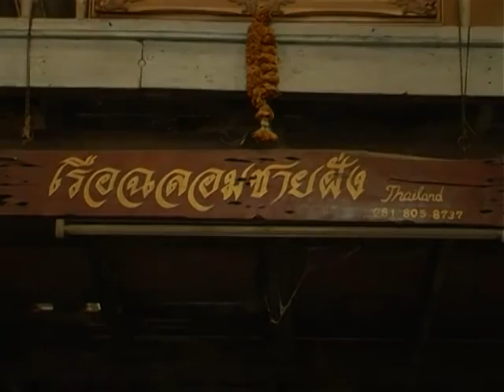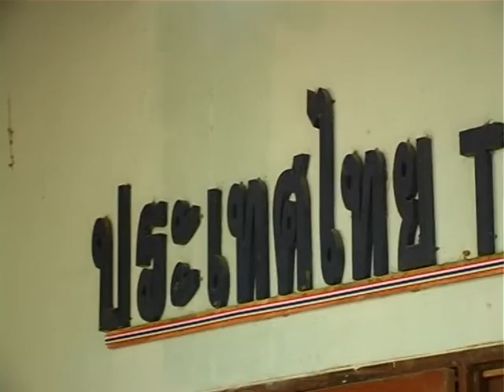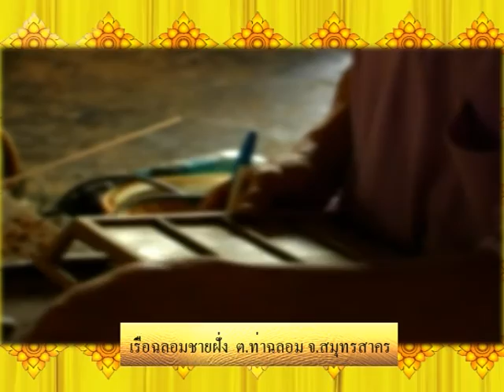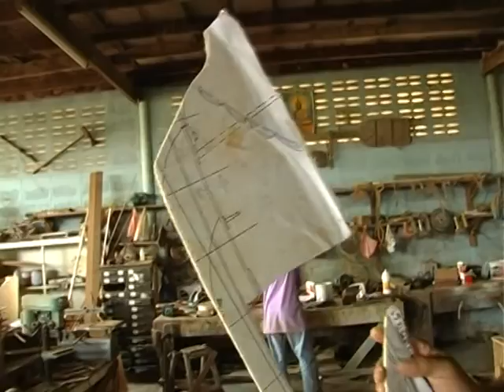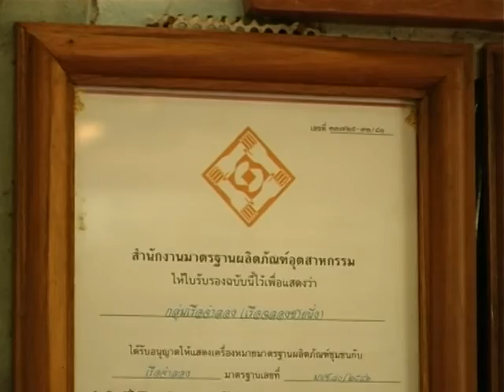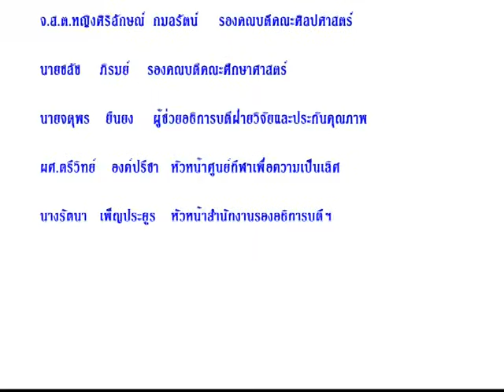Thai art -chalom boat เรือฉลอม .mpg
กลุ่มเรือจำลอง - เรือฉลอมชายฝั่ง เพื่ออนุรักษ์เรือไทยให้คนรุ่นหลังได้รู้จักเรือไทยที่กำลังจะสูญหายไปจากประเทศ  ติดต่อสอบถามรายละเอียดได้ที่ : คุณปณัสฎา  สายแสงจันทร์,  ธงชัย  สายแสงจันทร์260 ม.4 ซ.ประปา ต.บางหญ้าแพรก อ.เมืองสมุทรสาคร จ.สมุทรสาคร 74000